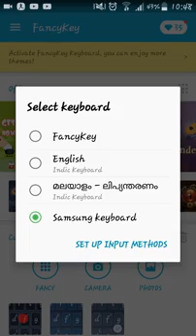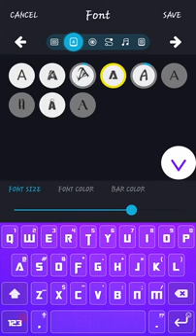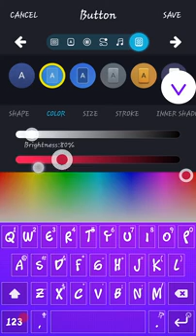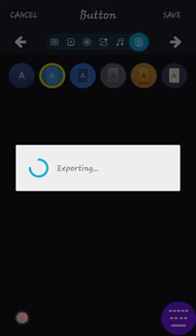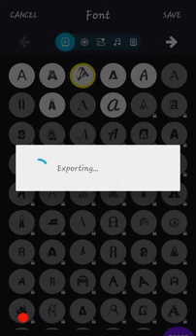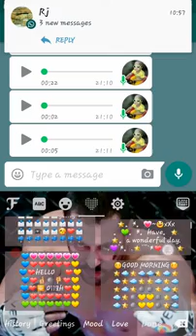How to Use fancykey in android | how to add photos on keyboard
How to Use fancykey in android and how to add photos on keyboard
How to type fancy keyword in android and ios